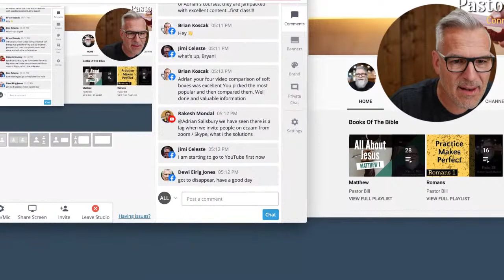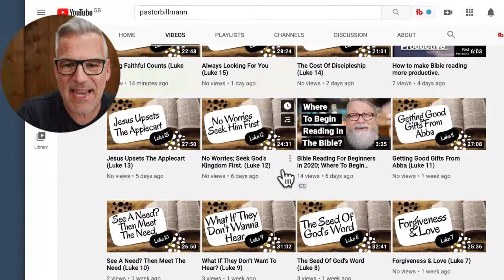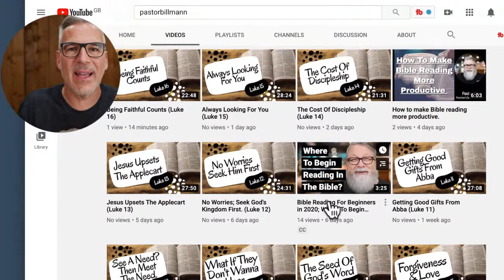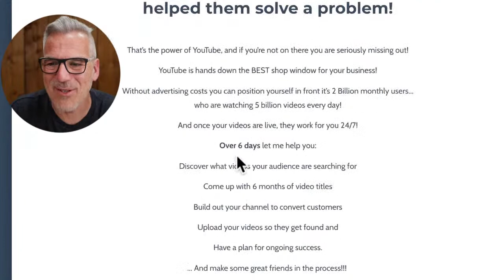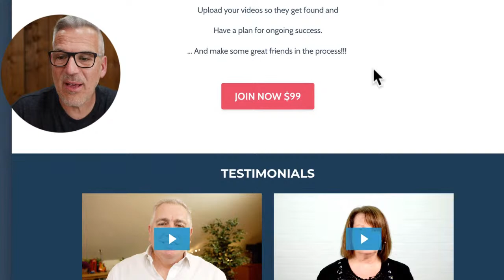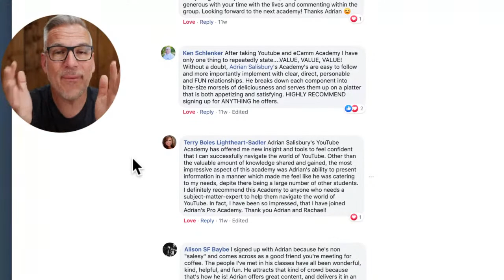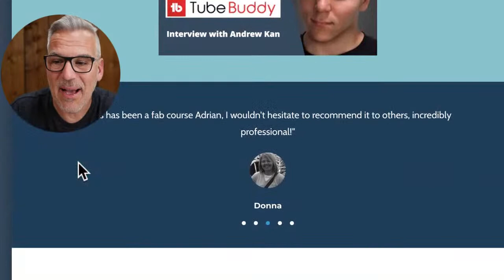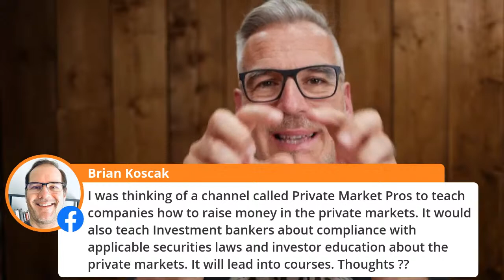Why you should be building a YouTube Channel right now!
YouTube is by far the BEST shop window for your business!

Without advertising costs you can position yourself in front it’s 2 Billion monthly users...

And once your videos are live, they work for you 24/7!

Join me for this LIVE training to hear how you could have a successful YouTube channel live and attracting new customers just days from now!